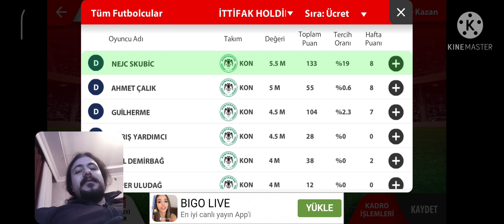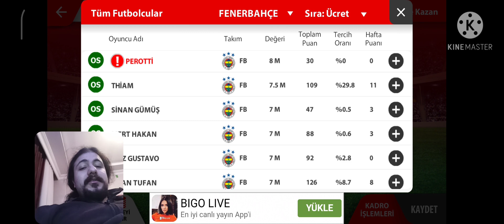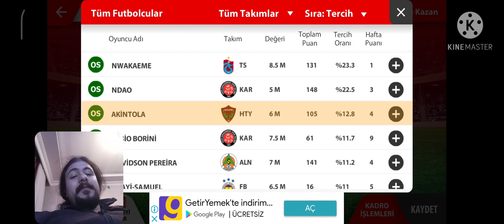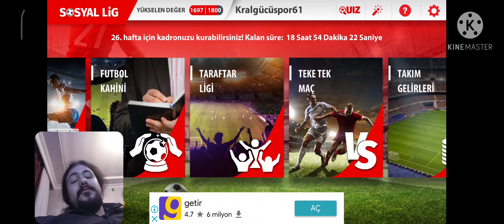PO Sosyal Lig - 26. Hafta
Petrol Ofisi Sosyal Lig 26. Hafta Seçimlerim

Özgürcan Aydın